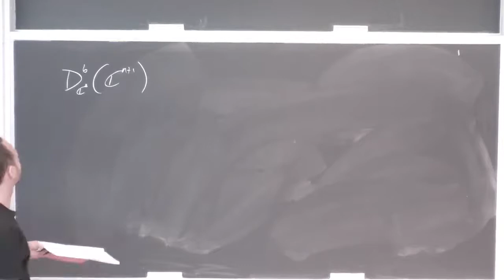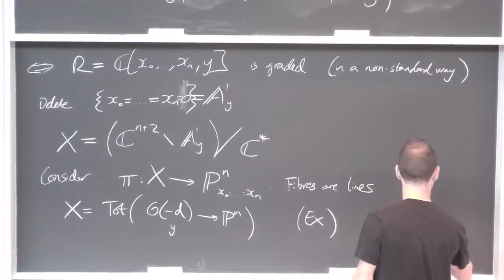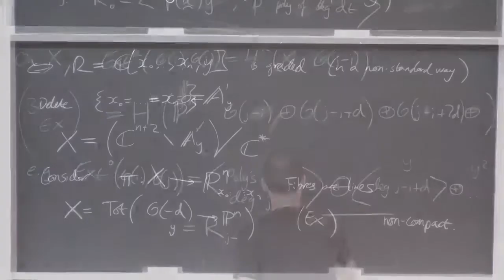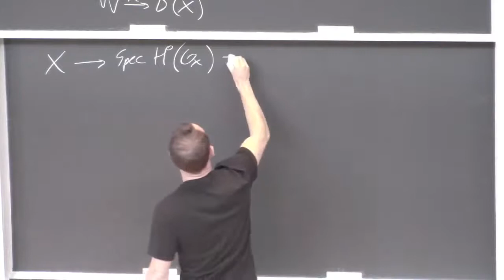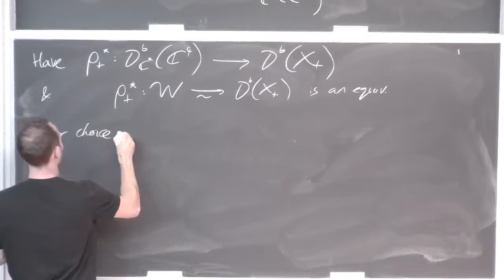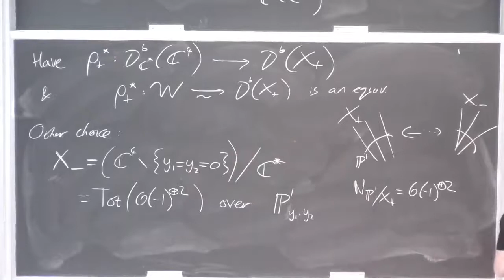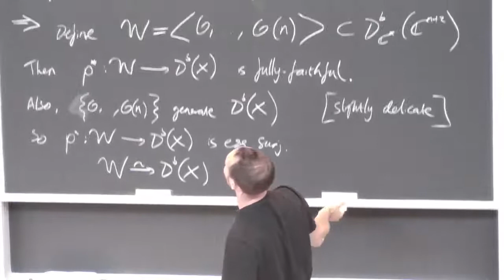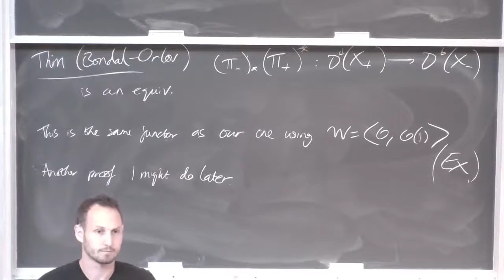21. Derived categories (Ed Segal)